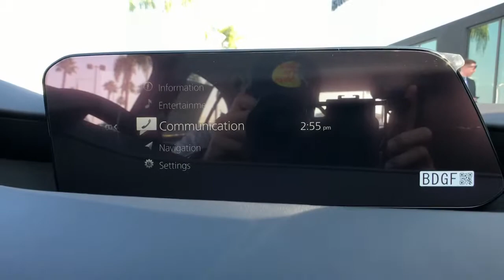2021 Mazda Mazda3 Arvin, Oildale, Shafter, Wasco, Bakersfield, CA 70035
Soul Red Crystal Metallic New 2021 Mazda Mazda3 available in Bakersfield, CA at  Bakersfield Mazda. Servicing the Arvin, Oildale, Shafter, Wasco, CA area.

Bakersfield Mazda
2900 Cattle Dr